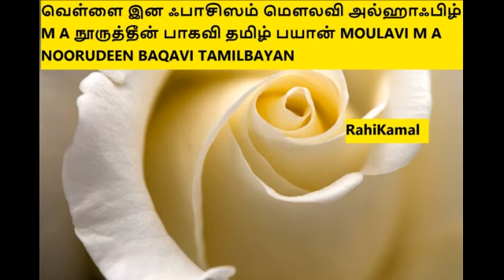வெள்ளை இன ஃபாசிஸம் மௌலவி அல்ஹாஃபிழ் M A நூருத்தீன் பாகவி தமிழ் பயான் MOULAVI M A NOORUDEEN BAQAVI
வெள்ளை இன ஃபாசிஸம், மௌலவி அல்ஹாஃபிழ் M A நூருத்தீன் பாகவி, தமிழ் பயான் ,MOULAVI M A NOORUDEEN BAQAVI, TAMILBAYAN